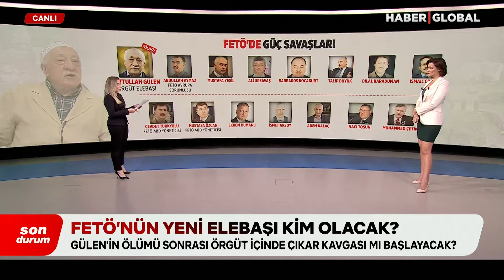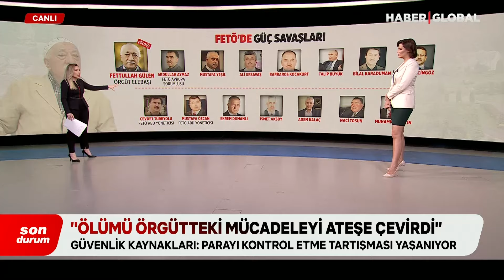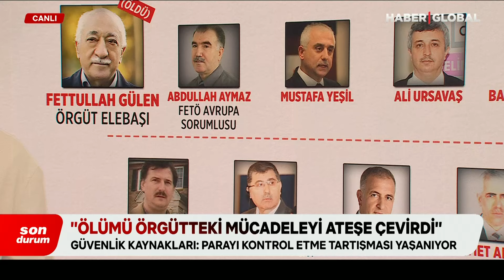Fetullah Gülen'in Ölümü Sonrası FETÖ'de Güç Savaşları Başladı!